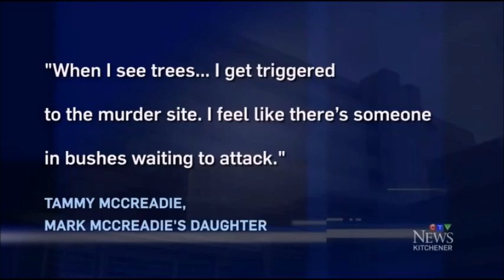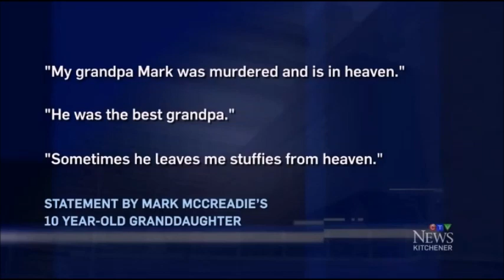Gay Man Found Guilty Of Auto-Erotic Asphyxiation Death | Murder Trial Of Derrick Lawlor